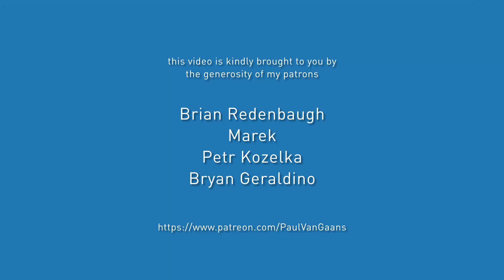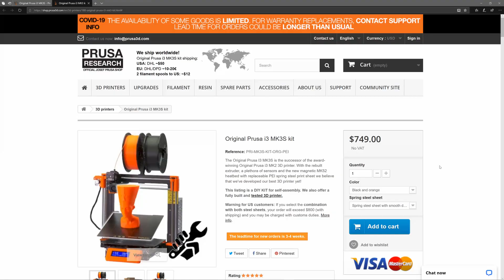Fixing Leaning 3D Prints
Determining the cause of my models not printing square on my 3D printer

Currently there are over 50 STL files there and I will keep adding more so keep checking the blog for updates. Paul